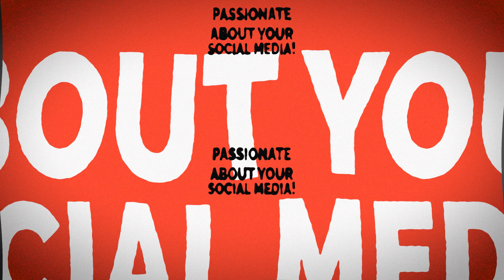SIMPLY SOCIAL MEDIA